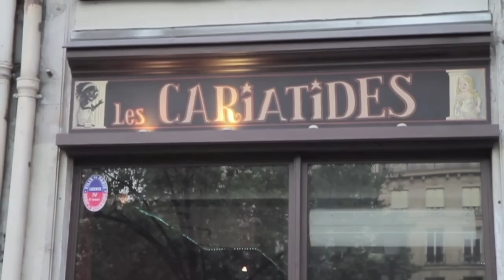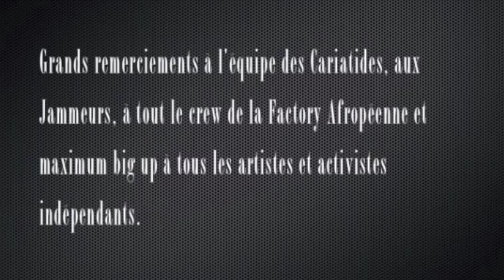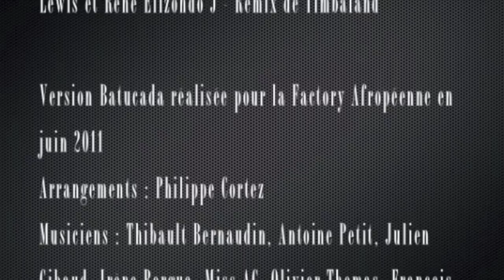WE ♡ JAM TV s01e12 feat. Mathieu Ricol & The Voodoos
Saison 1 - Episode 12, 20 août 2012 - Réalisé par Wallace Pixmaker et monté par Doréa SisDee sur une idée de Doréa SisDee pour la Factory Afropéenne.

Avec en showcase : Mathieu Ricol & The Voodoos

En Jam Session : Zaïd Jawaheer, Kateb de Rastamytho, Nanou Nel, Mathis, Berti, Nico Fontaine, Madikera, Lee, Bb J, Antonio Lyons, Fil de l'Air, Georges Montredon, Lova Mytho, Daddy Jee, Biba Arif, Sandra Sauvage, Stéphanie Meb, Zineb Bousta, Marie Sabater, Mika, Hiipie Carter, Will, Habibou Ba, Rico, Lady Bird...

WE ♡ JAM, tous les lundis aux Cariatides de 21h à 1h, 3, rue Palestro - M° Etienne Marcel - Plus d'infos